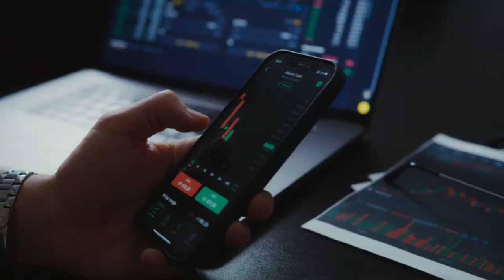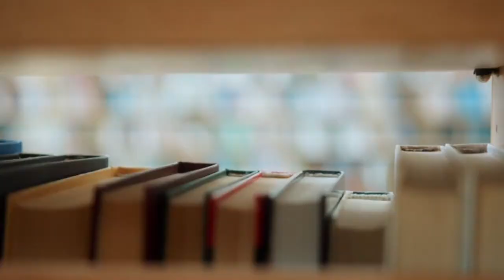Brain 🧠 लाई कस्तो खाना दिरहेको छौ ? || What Is Brain Food ? || नेपाली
This channel is made for all human being  who are searching for peace and happiness but they couldn't  find because they were searching in a wrong place ,this channel provide the knowledge and  technique to overcome from our problem and find peace and happiness. How are we suffering from so many disease because of our own unconsciousness ,
your queri:
What is brain food
How to know brain food
How to get mental health